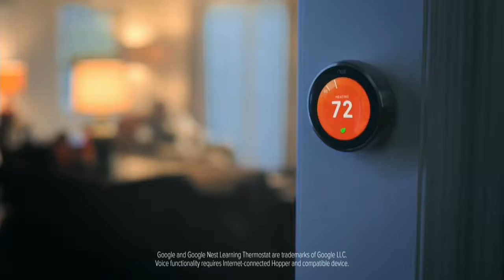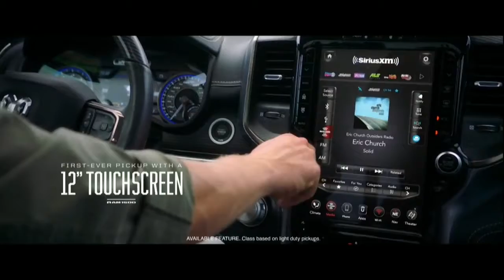This Week in Iowa 9-1-19